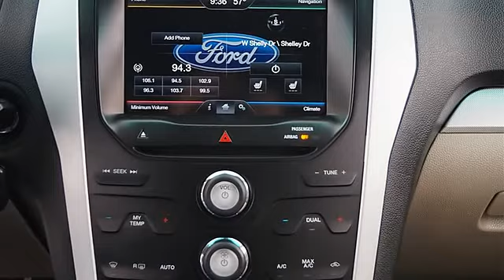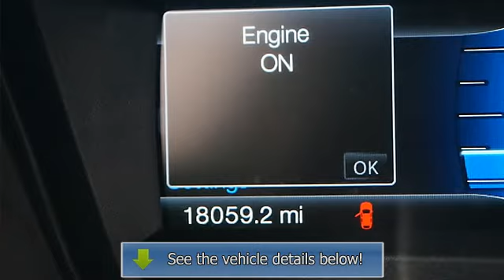2014 Ford Explorer - Classic Tyler Toyota - Tyler, TX 75701 - PUB67676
1717 W Sw Loop 323

For Sale: 2014 Ford Explorer
VIN: 1FM5K7D88EGB67676
Engine: V6 Cylinder Engine 3.5L
Drivetrain: Front Wheel Drive
Transmission: Automatic
Mileage: 18,059
Color: Ingot Silver Metallic (exterior) Medium Light Stone (interior)

Features:
*1 OWNER. Navigation System. Gets you there on the double. Get serious momentum going. Only one other person had the privilege of owning this fantastic-looking Two Thousand Fourteen Ford Explorer. A very nice ONE-OWNER vehicle, at an outstanding price like this, is getting harder and harder to find! It doesn&apos;t take long to see this S U V has been very well cared for and has a LOT of miles left on it!